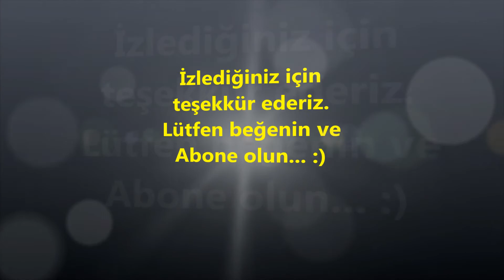Çın Çın Tekerlek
80'lerin oyuncaklarından. Babam çocukken bu oyuncakla oynarmış. Şimdilerde bilinmeyen bir oyuncak. Biz de ablamla kendimize bir çın çın tekerlek aldık ve sizin için videosunu çektik. Çın çın tekerleği merak eden arkadaşlar ne duruyorsunuz hemen videoyu izleyin! :) Keyifli seyirler.